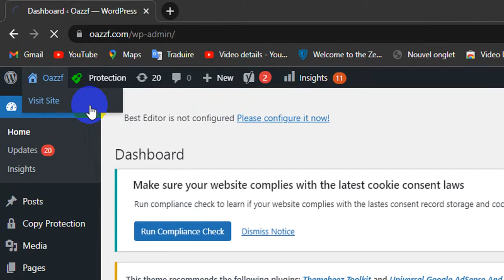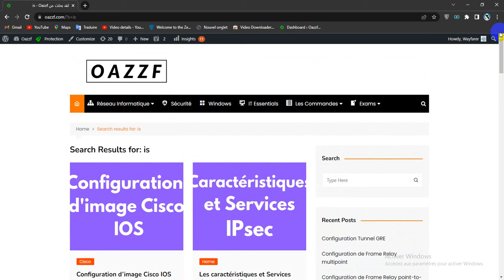How To Add Search To Menu In Wordpress